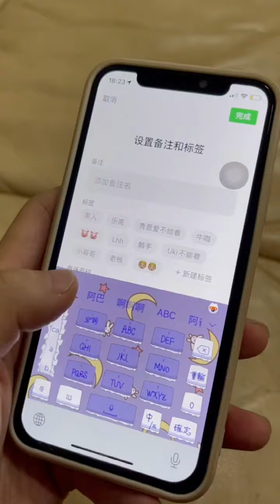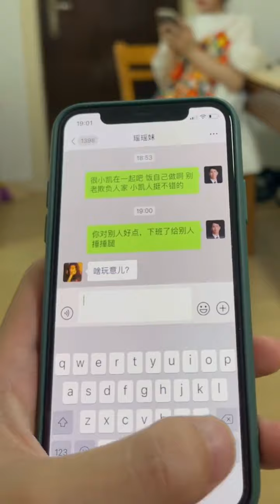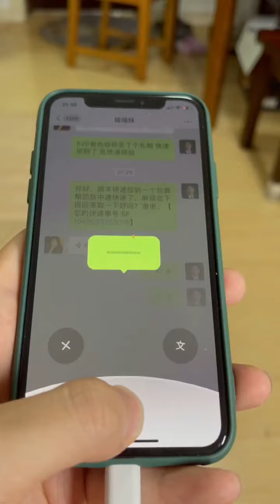抖音瑶瑶别追了：沾未来老丈人的光，被女友叫“爸爸”太爽了！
请放心，本视频是一部原创拍摄的视频，没有任何不良行为。订阅点这里🤞🤞🤞：
虽然你是我女朋友，但是我想当你“爸爸”...

抖音瑶瑶别追了：沾未来老丈人的光，终于拥有了一次家庭地位
❤：kaidie987